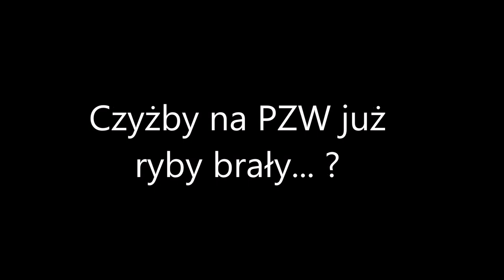Czyżby na PZW już ryby brały... ?